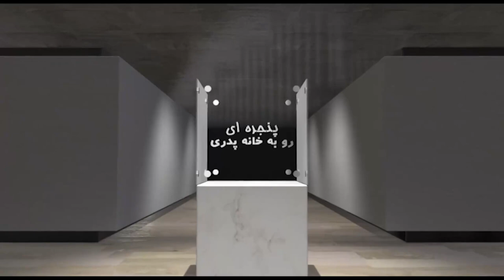A Window to the Fatherland - Wednesday 3 August 2022